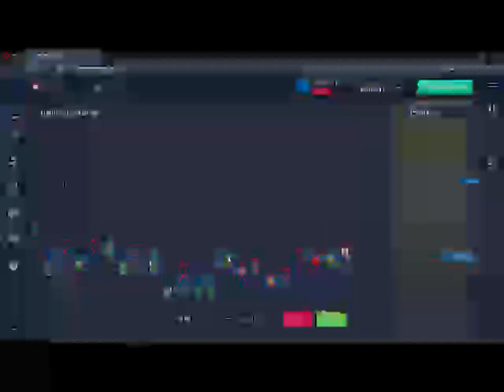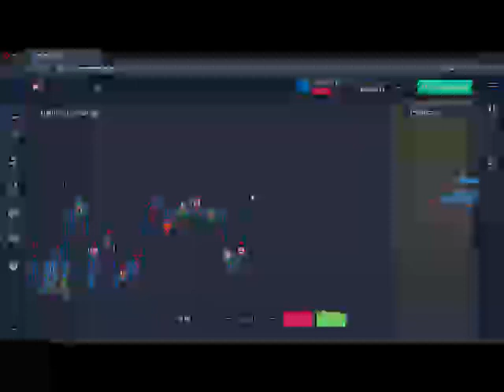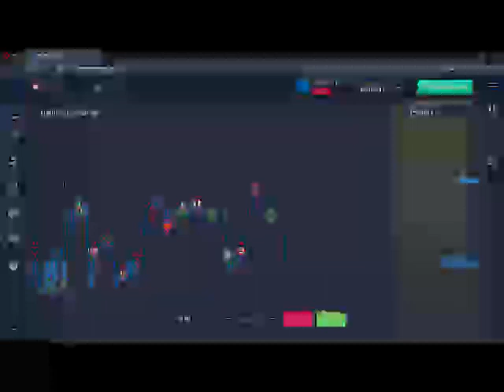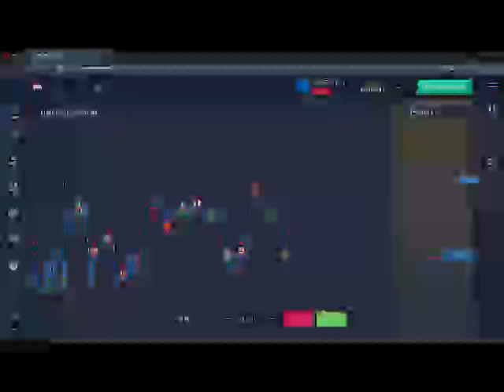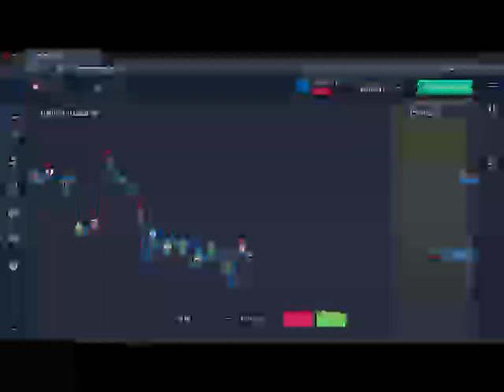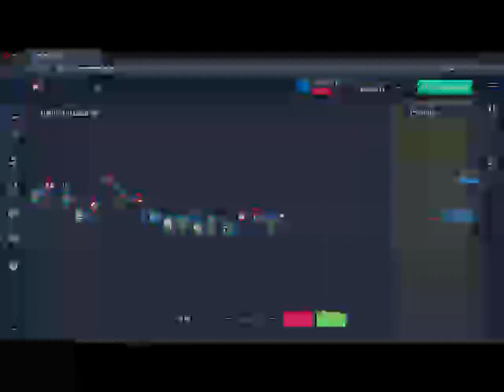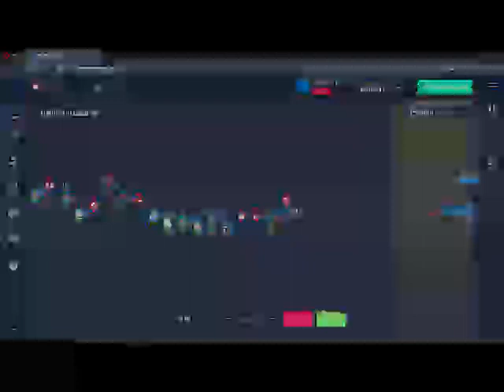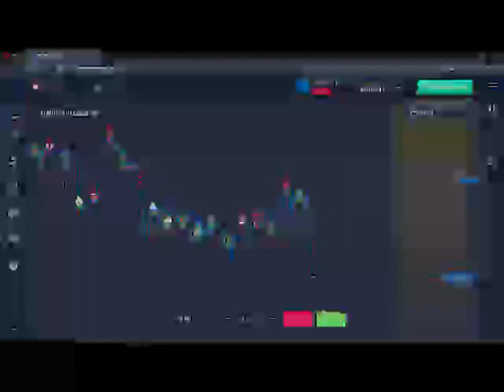414 pltr motley fool , csco , anaplan stock price , finance , cisco share price , wayfair nyse